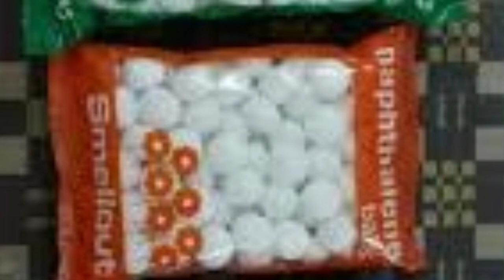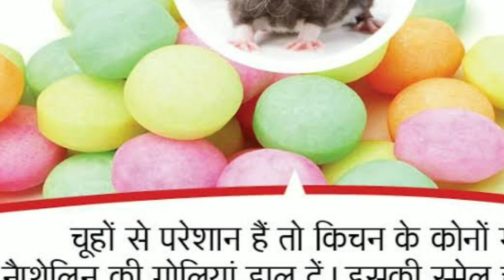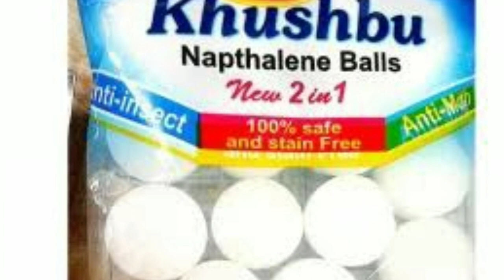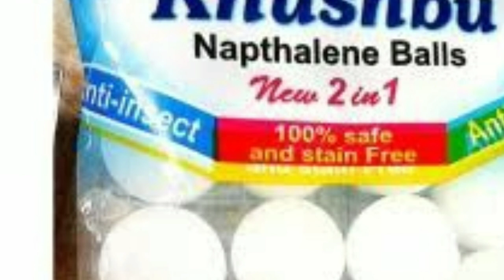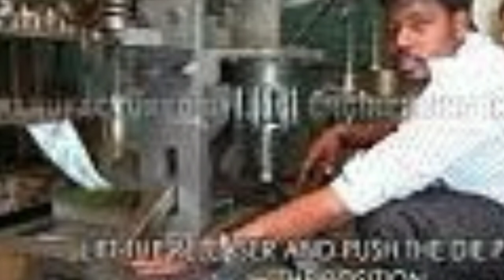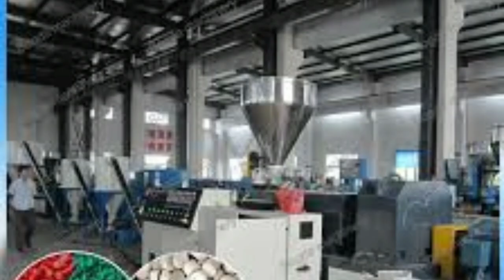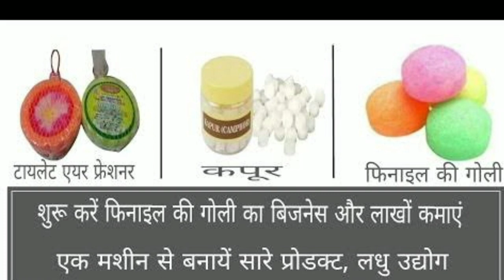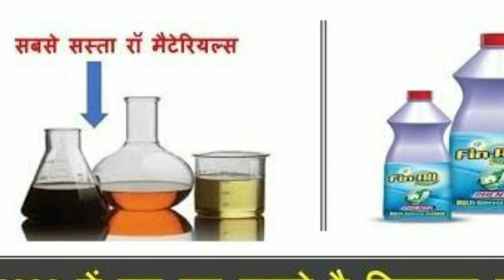फिनाईल की गोली बनाने का व्यापार कैसे शुरू करें/How to Start Naphthalene Balls Manufacturing Business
Hii ,,

hthalene-Ball-Making-Machine.html

°आपको अमीर बना सकते हैं 5 नए बिजनेस आइडिया हिंदी में पूरी जानकारी 👇

° कम खर्च मे सुरु करे अपना खुद का बिजनेश और कमाए लाखो रुपये 10 से 15

° कम खर्च मे नये बिज़नस की शुरवात करने के लिए कुछ आइडिया  हिंदी मे पूरी जानकारी।

{ _any Question ask me in comment Box_ }

  🙏🙏  • KEEP SUPPORTING • 🙏🙏

So love you all friends  ❤😘 Thanks You